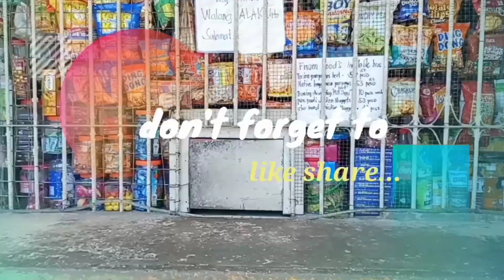ANG PINAKA MASUNGIT na customer